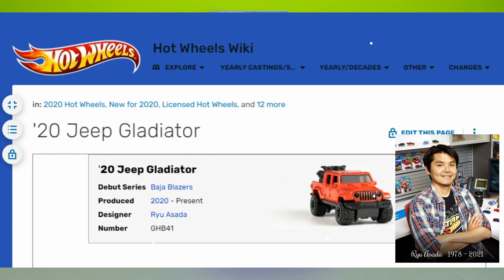Hot Wheels Jeep Gladiator 2020. Burning Red Hot Wheels '20 Jeep Gladiator🔥🔥🔥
Unboxing & Review Hot Wheels 20 Jeep Gladiator 2020
Tonton dengan kualitas HD untuk melihat detail diecast

1/64 HOT WHEELS
Hot Wheels rare
Hot Wheels diecast cars
Hot Wheels jeep hot item
HotWheels rare
HotWheels diecast cars
HotWheels jeep hot item
HOT WHEELS '20 JEEP GLADIATOR RED
HOT WHEELS 2020 JEEP GLADIATOR RED
HOT WHEELS JEEP GLADIATOR 2020 RED
HOT WHEELS RED '20 JEEP GLADIATOR
HOT WHEELS RED 2020 JEEP GLADIATOR
HOT WHEELS RED JEEP GLADIATOR 2020
HOT WHEELS '20 JEEP GLADIATOR MERAH
HOT WHEELS 2020 JEEP GLADIATOR MERAH
HOT WHEELS JEEP GLADIATOR 2020 MERAH
HOTWHEELS '20 JEEP GLADIATOR RED
HOTWHEELS 2020 JEEP GLADIATOR RED
HOTWHEELS JEEP GLADIATOR 2020 RED
HOTWHEELS RED '20 JEEP GLADIATOR
HOTWHEELS RED 2020 JEEP GLADIATOR
HOTWHEELS RED JEEP GLADIATOR 2020
HOTWHEELS '20 JEEP GLADIATOR MERAH
HOTWHEELS 2020 JEEP GLADIATOR MERAH
HOTWHEELS JEEP GLADIATOR 2020 MERAH
diecast Jeep terbaru 2021
review diecast indonesia
hot wheels diecast review
hotwheels diecast review
review diecast toys indonesia
kolektor hot wheels
kolektor hotwheels
NEW CASTING Jeep hot wheels
NEW CASTING Jeep hotwheels
unboxing diecast vehicle toys
diecast models
kids videos for kids
loose die cast
1:64 scale
1 64 scale
1/64 scale
hot wheels collectors
hotwheels collectors
mainan hot wheels unboxing
mainan hotwheels unboxing
hot wheels showcase
hotwheels showcase
Indonesia Diecaster
Diecast models
diecast photography
1/64 diecast channel
truescale miniature
ミニgt
diecast lebih bagus dari hot wheels
hot wheels terbaru
hotwheels terbaru
diecast-toys
die-cast toys
Diecast unboxing
Diecast showcase
mainan mobil mobilan anak laki laki
hunting diecast cars unboxing
hunting mainan
diecast collector
diecast collection
Unboxing hot wheels Indonesia
Unboxing hotwheels Indonesia
Channel Mainan Mobil-Mobilan Anak Keren
indonesian diecaster indonesia
unboxing videos
new diecast cars collection
offroad car toys
mainan mobil offroad
1/64 jeep gladiator
mainan diecast Amerika
diecast Amerika model
diecast super detail
hot wheels new release
hotwheels new release
unboxing diecast mahal
unboxing mainan mahal
Hot Wheels vs Matchbox 2020 Jeep Gladiator Comparison and We Race 'Em
HOT WHEELS JEEP GLADIATOR TRIBUTE [OPEN & REVIEW]
JEEP GLADIATOR - Ngeloose Diecast MATCHBOX dan HOT WHEELS
Hot Wheels 2020 Jeep Gladiator (New for 2020! - Baja Blazers | Tan Recolor)
Hot Wheels Jeep Gladiator Review
Hot Wheels Jeep Trail Track

hotwheel cars | hot wheel collection | hotwheels langka | hot wheels langka | unboxing hotwheel | hot wheels collection display | hotwheel collection | hot wheels cars

diecast unboxing cars